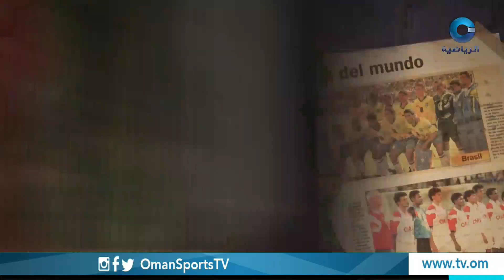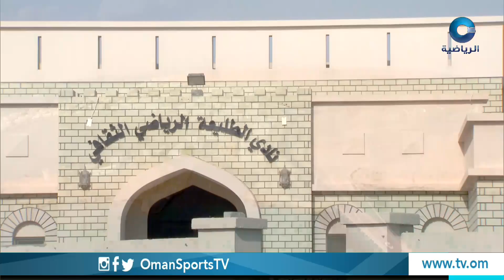رحلة الإكوادور | الأربعاء 9 رمضان 1440 هـ